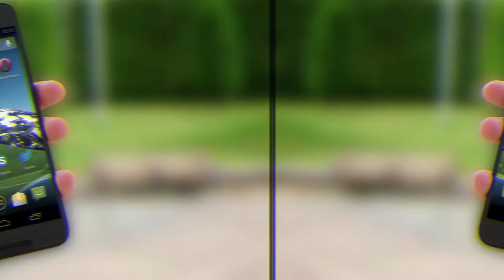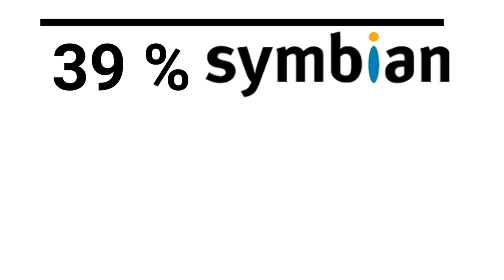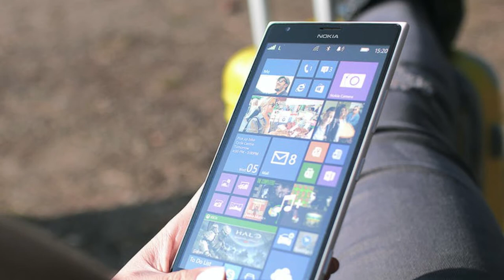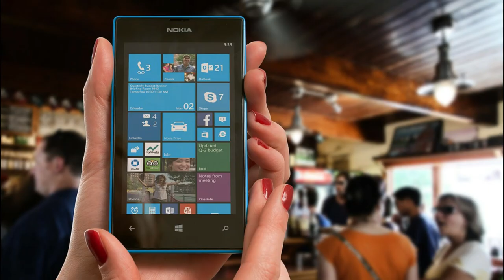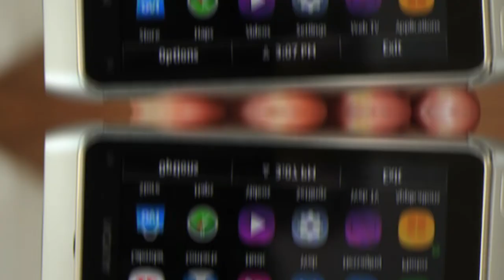Nokia - Rise and Fall....And Rise Again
Nokia, once a dominating force in the mobile industry. The Finnish telecommunications company at its height accounted for 4% of Finland's GDP and more than 20% of its exports.

➡️ Nokia was the bestselling phone brand until 1998.

In today's episode, we will discuss what happened to Nokia and how they are making a comeback

💬 Let us know your thoughts on Nokia in the Comments